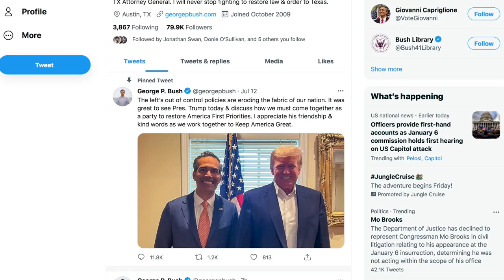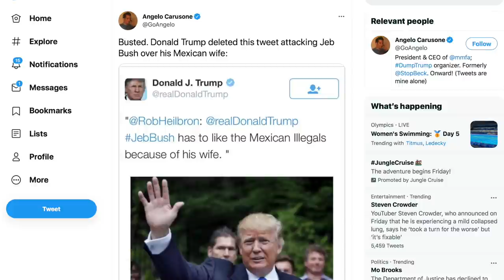George P. Bush Betrayed His Family to Shill for Trump, Then Got Humiliated by Trump